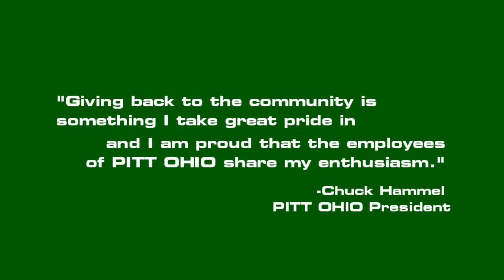PITT OHIO Clean Up 2011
Employees from the company's 7 Pennsylvania terminals have participated in the "Great PA Cleanup" since 2005.  PITT OHIO expanded its green efforts to include employees from all of its 21 terminals.  Employees are encouraged to bring their family and friends and participate in community improvement activities such as picking up litter, landscaping, gardening, and other Earth Day beautification projects during the month of April.